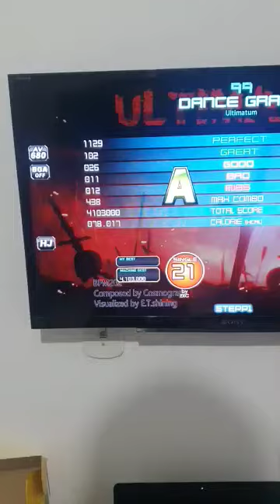Ogg - Ultimatum S21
Meu primeiro vídeo em casa! Finalmente tenho uma máquina em casa, agora vai rolar de treinar mais!